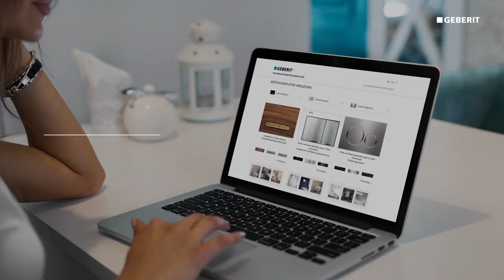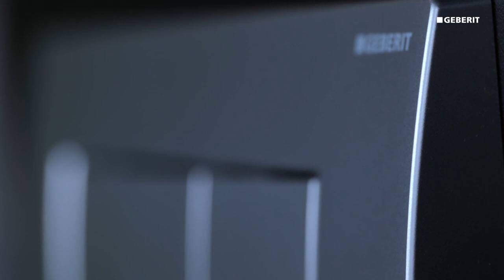Змивна клавіша Geberit Delta 115.107.11.1. Розпаковка та огляд.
Придбати змивні клавіши серії Geberit Delta можна на нашому сайті або в мережі офлайн-магазинів Keramis